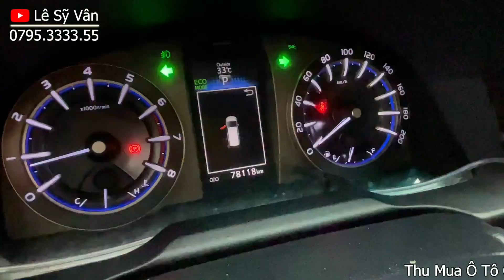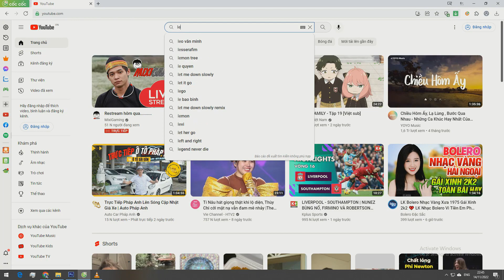Toyota Innova 2.0G 2019 - 77.000 km số tự động - bs tp Hồ Chí Minh - 660 triệu - Lê Sỹ Vân Ô Tô Cũ